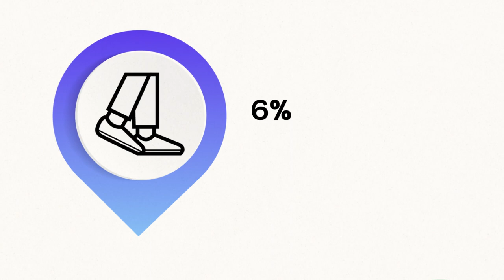10 años del Plan de Movilidad Sostenible y Espacio Público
Transformación del modelo de movilidad y de espacio público de Vitoria-Gasteiz durante los 10 años de vigencia del Plan de Movilidad Sostenible y Espacio Público.